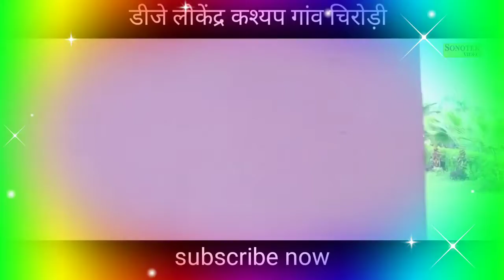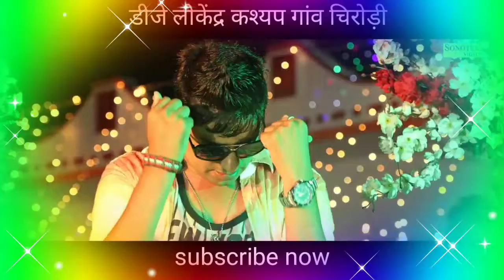धोखेबाज लुगाई डीजे रीमिक्स डीजे लोकेंद्र कश्यप गांव चिरोड़ी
डीजे लोकेंद्र कश्यप